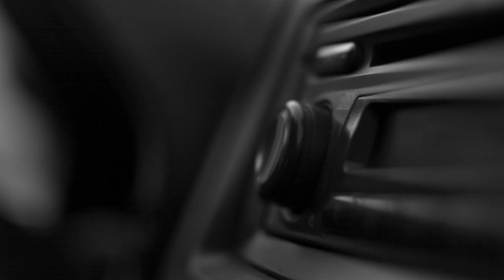Easy on me 🎞 di ADELE • VINCENZO CANTIELLO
ADELE
Easy on Me 🎞
Sung by VINCENZO CANTIELLO
Original music by ADELE

(VINCENZO’S ACCOUNTS)

♪TIK TOK🎤 @vincenzocantiello

hl=en